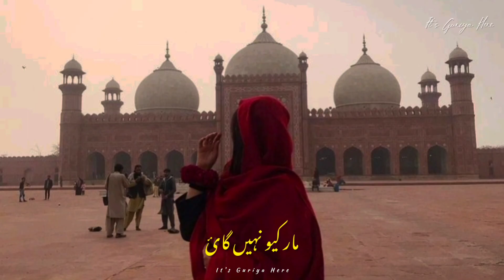Woh Jo Bichda 😭💔 Urdu Sad Poetry Status | Best Shayari Status | It's Guriya Here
shayari point

Your quarries :

Urdu shayari,
Sad poetry in Urdu,
Jaun Elia,
Iqbal poetry,
Ahmad faraz,
Sad quotes in Urdu,
Ghalib shay

𝙔𝙤𝙪𝙧 𝙦𝙪𝙖𝙧𝙧𝙞𝙚𝙨 :
𝙐𝙧𝙙𝙪 𝙨𝙝𝙖𝙮𝙖𝙧𝙞
𝙐𝙧𝙙𝙪 𝙜𝙝𝙖𝙯𝙖𝙡
𝘽𝙖𝙧𝙞𝙨𝙝 𝙥𝙤𝙚𝙩𝙧𝙮